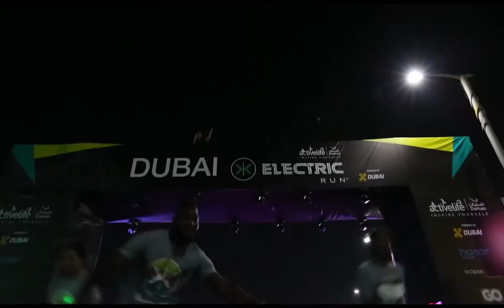Dj's Dubai LPhunk | Open format - The UAE Event Company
The UAE Event Company is Dubai’s leading entertainment agency & talent booking service.

Providing an extensive portfolio of both local & international musicians for 5 star hotels, weddings and corporate events.

We also offer a full range of equipment hire, and audio-visual solution for any event.

* Talent Agency contact Shaun  - 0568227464

* Creative Events Contact Becky - 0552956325

* Audio & Visual and staging Daniel - 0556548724